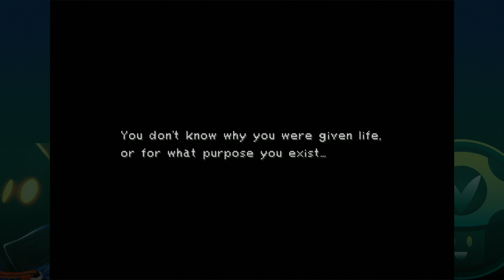[Vinesauce] Vinny - Final Fantasy IX (PART 17)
Vinny streams Final Fantasy IX for PC live on Vinesauce!
Stream date: Aug 21st, 2019